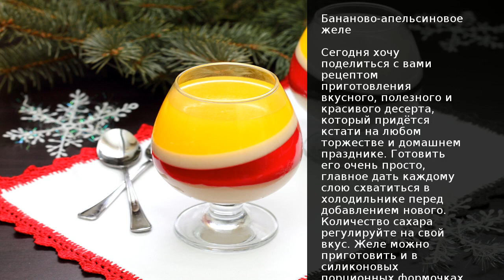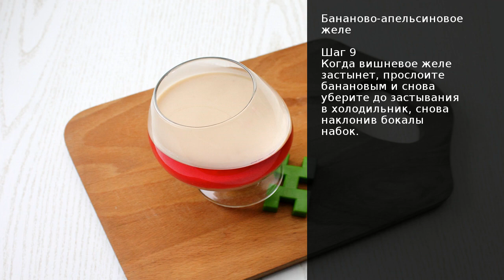Бананово-апельсиновое желе . Рецепт от шеф повара Максима Григорьева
Сегодня хочу поделиться с вами рецептом приготовления вкусного, полезного и красивого десерта, который придётся кстати на любом торжестве и домашнем празднике. Готовить его очень просто, главное дать каждому слою схватиться в холодильнике перед добавлением нового. Количество сахара регулируйте на свой вкус. Желе можно приготовить и в силиконовых порционных формочках или одной большой.